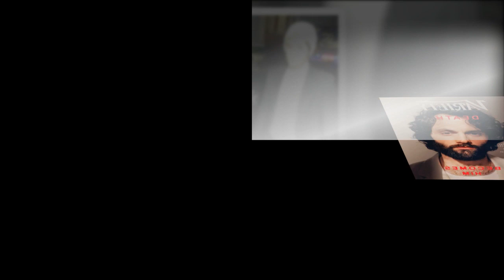Пенн Бэджли рассказал о романе с Блейк Лайвли и о том, как она спасла его от...